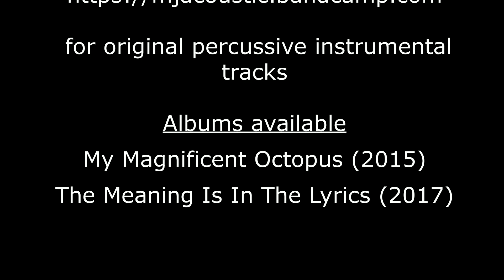In My Life by The Beatles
Possibly my favourite Beatles song.

This is for Simma / @simmasinger) and Paul (search for paulreedmusic on Facebook) with whom I have shared many musical shenanigans!